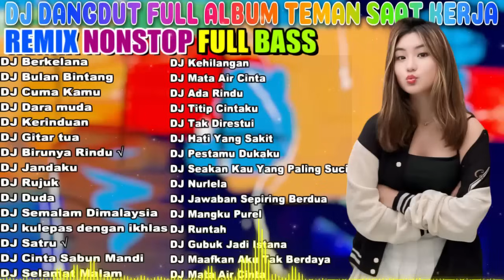DJ DANGDUT NOSTALGIA 80,90AN ~ PALING MANTAP MUSIKNYA ~ FULL HOUSE MIX💥DJ Dangdut Music Terbaik #028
Dangdut Spectrum Mix 2023 💥Best Of Tropical Dangdut House Mix💥Rhoma Irama, Meggy Z, Leo Waldy #

Title:
Artist: Buddy Silanca

hallo teman teman di channel ini saya akan mengupload lagu lagu lawas saya yang telah saya hapus sebelumnya di channel

Folow